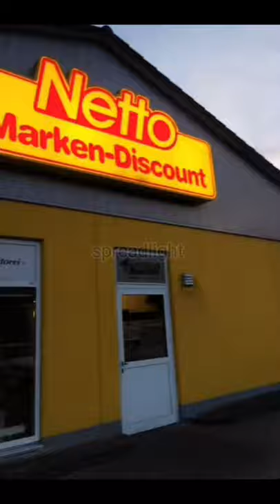Did Mohamed Adam drink Alcohol by Mistake & Shopping at Netto Peace Journey from UK to Mecca update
Offenbach
panorama hotel Offenbach
medina steak House frankfurt
al huda mosque Offenbach
tiktok compilation
queen maxima
Vodafone unlimited
banhoek mtb
Afghanistan war 2021
arynews live
tiktok islamic
tiktok takbeer
inspirational video
unusual videos
motivational video
trend
trending
viral video
unbelievable pilgrims
mashallah brother
subhanallah
subhanallah alhamdulillah
life journey
life journal
hajj pilgrimage journal
live journey
live journey by foot
epic journey
Ibadah haji
inspirational dad
dad journey
peace journey
uncle journey
heroic dad
proud dad
Happy journey